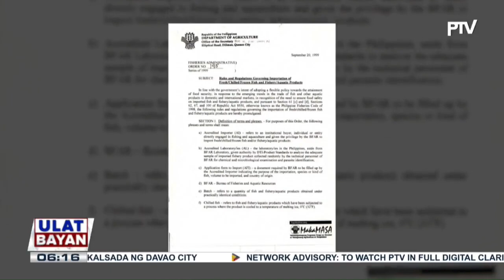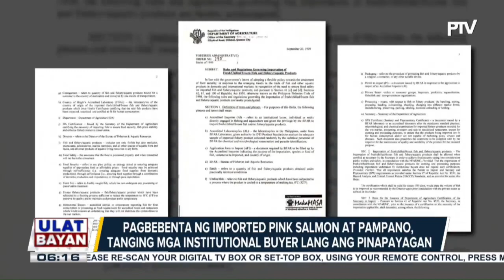BFAR, sinita ang ilang nagtitinda sa Commonwealth market sa pagbebenta ng isda na bawal ilako sa...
BFAR, sinita ang ilang nagtitinda sa Commonwealth market sa pagbebenta ng isda na bawal ilako sa mga palengke